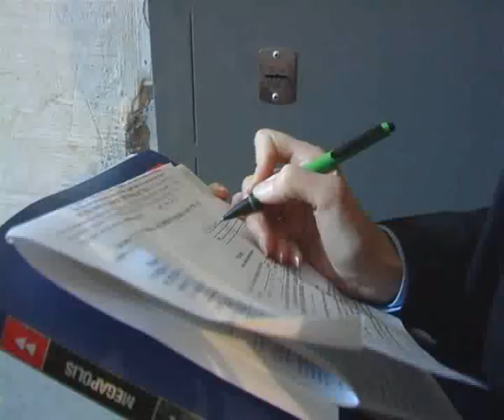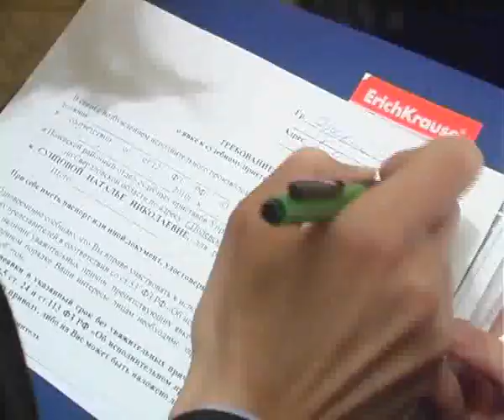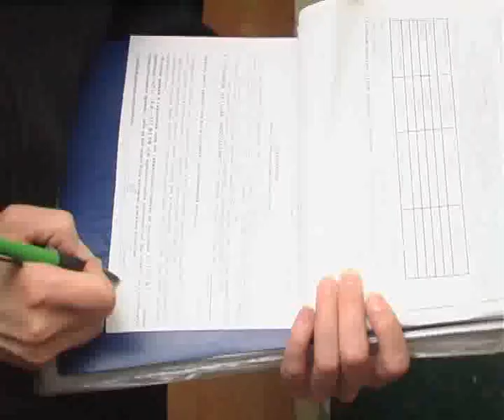Судебные приставы в гостях у должников по алиментам.